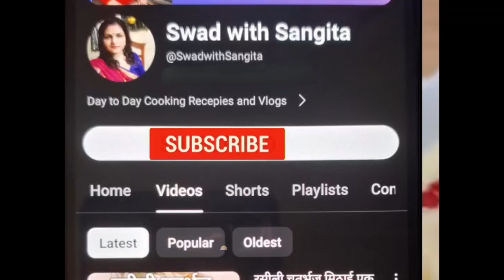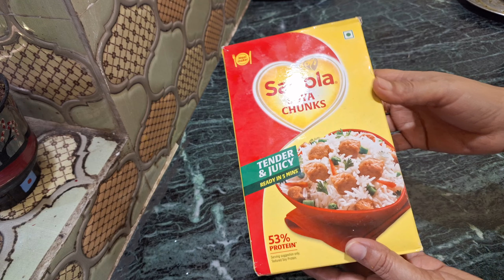बहुत काम आने वाले किचन के टिप्स / Amazing Kitchen Tips and Tricks in Hindi /Easy Kitchen Hacks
Bahut kaam aane wale Kitchen tips
8 kam aane wale Kitchen tips and tricks